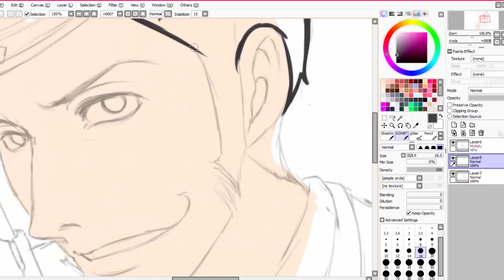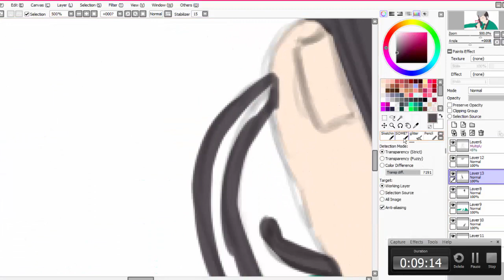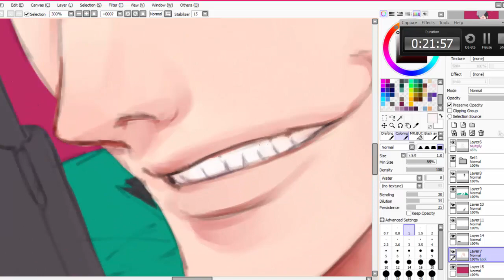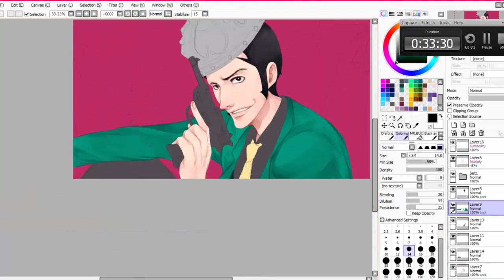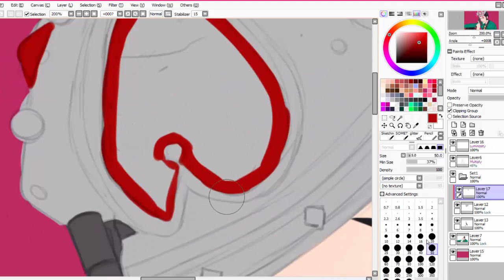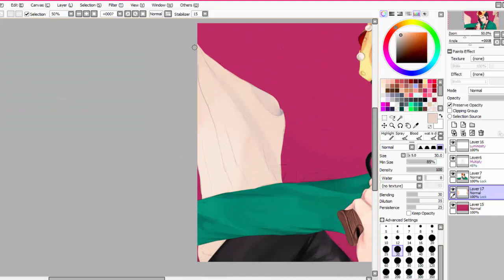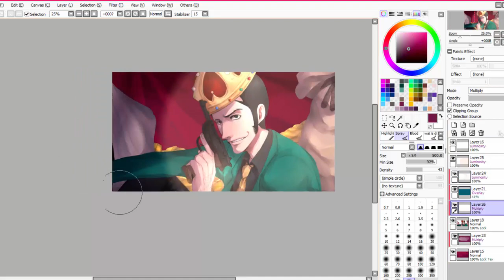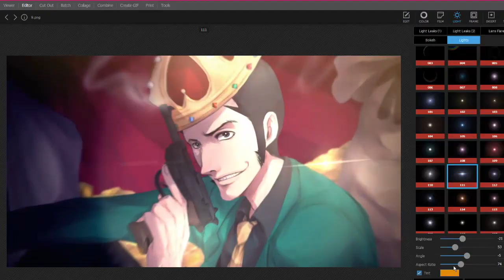【Speedpaint】Lupin The Third 「ルパン三世」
|| Song  ||
     - Caravan Palace - Lone Digger [  Instrumental ]
     - Wolfgang Lohr & Maskarade - Hit the Road Jack (Electro Swing Remix)